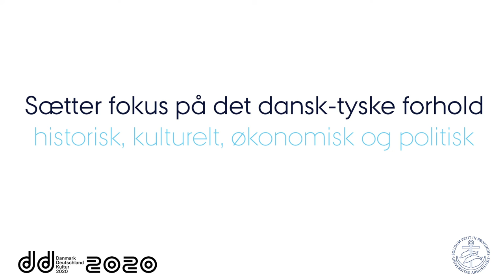MatchPoints Seminar 2020: Samarbejde, konflikt og fremtidens udfordringer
Fjender eller venner: Det dansk-tyske forhold er vigtigt men har historisk set været turbulent. MatchPoints Seminar d. 23.-25. april 2020 sætter fokus på det dansk-tyske forhold i en europæisk kontekst – historisk, kulturelt, økonomisk og politisk.